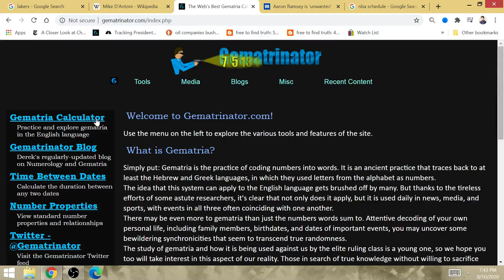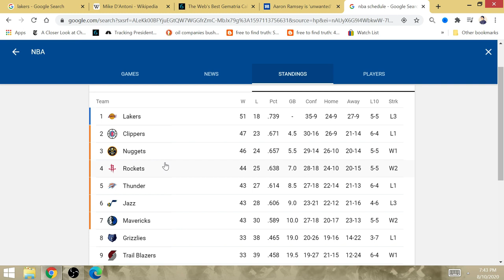NBA Game of the Day, August 10, 2020: Houston Rockets will Win vs San Antonio Spurs!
Harden, Westbrook & co will pick up a big win against San Antonio, which can lead them closer to the #3 seed!